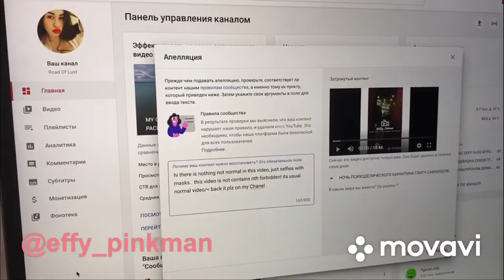СТАМБУЛ ВЛОГ АУТОФАГИЯ ПСИХОЛОГИЯ СТРАХА НЕДОВЕРИЕ НАКАЧАЛА ГУБЫ ГАДЮКИ ТУРЦИИ СЕКСИ ПОПА ГРУДИ SEXY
ГИАЛУРОНОВАЯ ГАДЮКА effy_pinkman рассказывает о себе, принципах и как практикует голодание - аутофагию ...

turkey 2020 , кстати , про голодание , это очень легко выходит, когда ты находишься один вдали от всех и один, тебе просто даже бывает лень идти в магазин или ресторан, когда ты занят своей работой и делами, что-то делаешь и есть не особо и хочется , но стоит тебе начать есть часто, особенно в компании других людей, как твой рот не закрывается и ешь будто не в себя .. важно сохранять состояние, когда твой живот не раздувает от съеденной еды, иначе потом ты думаешь, ай ладно , уже и так жирный - можно ещё съесть )) это ужас , но это реально так ...

Ешь как не в себя, когда в стрессе или скучно, когда нечем заняться или сидишь дома, но как только ты уезжаешь из дома в другое место, даже Окей ты там живёшь, но ощущение другое, и рядом только новые люди, все вокруг меняется и меняешься и ты тоже!

Важно останавливать почаще это бесконечное поглощение еды, и уменьшать порции того, что ты ешь за один раз

Так же важно смотреть на себя в зеркало в голом и полуодетом виде как можно чаще, не ходить дома в оверсайзах и огромных халатах, пряча свои жиры, ну это,естественно, когда ты живешь один или со своим сексуальным партнером/мужем/женой и подобное..

Ходите в белье и тогда вы будете сразу видеть реальность...;) и когда вы едите, не надо есть как не в себя, все должно умещаться на одной тарелке в идеале.. и чем меньше за один раз, тем лучше, так уменьшиться размер желудка так скажем
И не позволяйте, чтобы ваш живот раздувало .. то есть на это влияет количество еды,

А так же часто с годами ферменты для переваривания могут выделяться все меньше, поэтому лучше максимально приблизиться к раздельному питанию

То есть не есть фрукты вместе с белками и углеводами ( например, едите вы горох и грудку с овощами, не надо потом день сразу же есть, если уж едите, лучше 30-60 минут подождать) , то есть разделять что возможно разделить ..

Мой выбор - это отказ от молочных продуктов почти вообще, исключение составляет сыр.

Я не пью молоко, очень редко в капучино или латте, но я вообще не часто пью это.. я каждый день пью чай - ерл грей или чёрный . Без сахара всю жизнь

Фабричный сахар и все сахаросодержащее( и не дай бог сахарозаменители - вообще никогда это не ешьте!!!)- все по-максимуму ограничить насколько возможно , так я похудела в последний раз на 19-20 кг!

Нет пределу совершенству , когда вы уже похудели за счёт контроля фабричного сахара ( на фрукты тоже лучше не налегать, только если очень хочется сладкого , ну и финики и натуральный мёд ещё можно , но это все имеет высокий инсулиновый индекс.. так что тоже не увлекаться, но это лучше, чем шоколадка..)

Но так же важно выбирать лучшее из зол )) так пицца лучше чем шоколадка или торт !! Любой продукт несладкий лучше